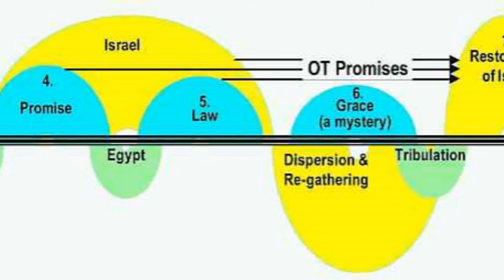Interview: Geoff Barnard - Part 3 - Time of Jacobs Trouble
Author Geoff Barnard discusses his book, Is It Safe? in which challenges the traditional view that Israel is on the verge of experiencing The Times of Jacob’s Trouble. He claims that the time of Jacob's trouble was the Holocaust, and so it has already come and gone.  He says that not only is Israel the Jewish homeland, and not only is it prophesied that all Jews should return, but that Israel is the only safe place for Jews in the long term.

Click the link below to receive your own free PDF copy of his this published work, and how to contact the author for any questions.